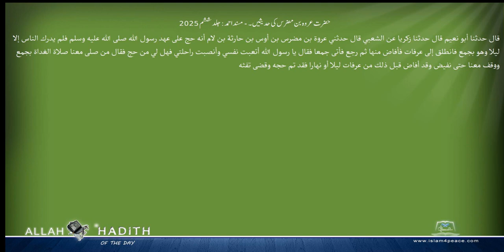حضرت عروہ بن مضرس کی حدیثیں ۔ مسند احمد Musnad Ahmad Islam4Peace com